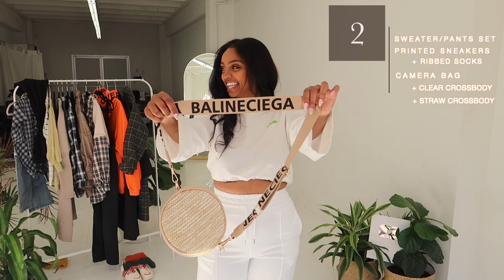Spring Outfit Ideas w/ 30 ITEMS… | Yes Style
Happy Monday!!!

@DopeEthiopian everywhere.

*TOPS*

CosmoCorner - Short-Sleeve Face Print T-Shirt
Black - One Size

Velero - Plaid Long-Sleeve Shirt Dress / A-line Skirt
Shirt Dress - Plaid - Coffee - One Size

*SETS + JUMPER*

Essere - Sleeveless Plaid Buttoned Cropped Knit Top / Cardigan
Top - Almond - One Size

Cardigan - Almond - One Size

Rhames - Set: Drawstring Knit Camisole + Cardigan
Green - One Size

chome - Baggy Jumper Pants
Black - 3XL

*BOTTOMS*

Princessy - Long-Sleeve T-Shirt / Mock Plaid Shirt Mini Skirt
Skirt - Navy Blue - One Size

Malnia Home - Detachable Wide-Leg Jeans
As Shown In Figure - M

Styleonme - H-Line Long Knit Skirt
Khaki - One Size

*ACSESSORIES*

- MOL Girl - Cat Eye Sunglasses
Black - One Size

- Rorah - Set: Cropped Sweatshirt + Cropped Sweatpants
Off-White - One Size

*JACKET/CARDIGAN/HOODIE/COAT/*

HYAKU - Long Cardigan
Coffee Gray - One Size

Guajillo - Printed Hooded Pullover
Orange - One Size

Laurinda - Plaid Panel Hooded Jacket
Black - One Size

Melon Juice - Mock Two-Piece Plaid Hoodie Dress
One Size

Melon Juice - Color-Block Brushed Fleece Pullover
Gray + Green - White Logo - One Size

monroll - Double-Breasted Trench Coat
Black - One Size

Ariadne - Double Breasted Check Coat
Green - M

*BAGS + GLASSES*

- Mulgam - Clear Cross Bag
White - One Size

Ginadore - Straw Crossbody Bag
Leaf - One Size

Youme - Camera Shoulder Bag
Black - One Size

iLANURA - Retro Sunglasses
Gold Frame - Red - One Size

*SOCKS + BEANIES*

- ASAIDA - Ribbed Socks
Brick Red - One Size

ASAIDA - Ribbed Socks
Dark Green - One Size

ASAIDA - Ribbed Socks
Yellow - One Size

Heloi - Plain Yarn Beanie
5761 - Gray - One Size

5761 - Green - One Size

5761 - Yellow - One Size

*SHOES*

- Poski - Platform Lace Up Sneakers
Tangerine - 40

Ordinate Shoes - Printed Lace-Up Sneakers
White - 40